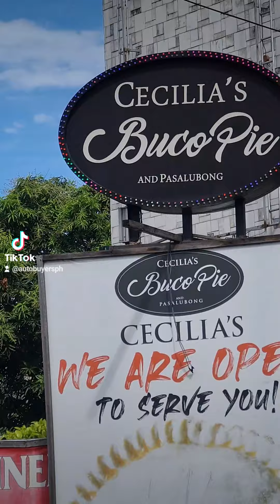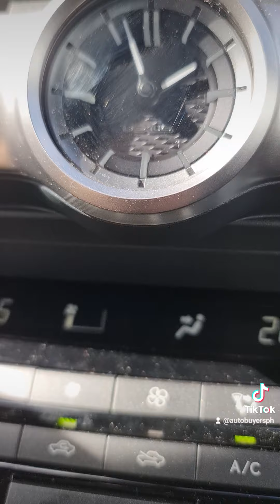Lexus IS 300H Hybrid. 5 Reasons To Consider As The Best Entry Level Luxury Sedan Today.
Know why the Lexus IS 300H should be a major consideration when buying your fist luxury sedan in the Philippines.